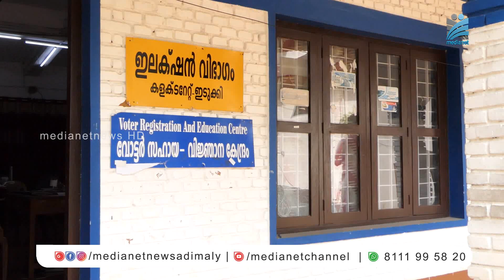അറുപത്തിനാലുകാരനെ ഇടുക്കി ജില്ലാ കളക്ടര്‍ ആക്ഷേപിച്ചതായി പരാതി.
ഭൂമി സംബന്ധമായ വിഷയം അന്വേഷിക്കാനെത്തിയ അറുപത്തിനാലുകാരനെ ഇടുക്കി ജില്ലാ കളക്ടര്‍ ആക്ഷേപിച്ച് ഇറക്കി വിട്ടതായി പരാതി. കഞ്ഞിക്കുഴി സ്വദേശി സണ്ണി സാമുവലാണ് ജില്ലാ കളക്ടര്‍ക്കെതിരേ റവന്യൂ വകുപ്പ് മന്ത്രിയ്ക്ക് പരാതി നല്‍കിയത്. ജില്ലാ കളക്ടര്‍ കാണാനെത്തുന്ന പലരോടും അപമര്യാദയായി പെരുമാറുന്നുവെന്നാരോപിച്ച് ആദിവാസി സംഘടനാ നേതാക്കളും രംഗത്തെത്തി.